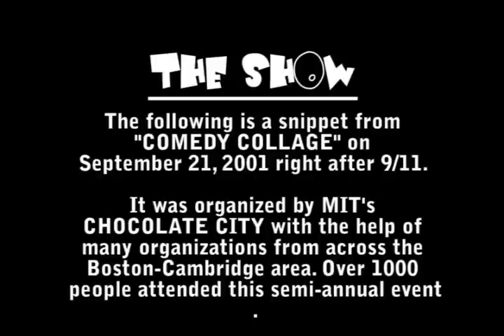Comedy Collage (snippet)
The following is a snippet from a performance by Brandon Marshall at MIT during an event titled Comedy Collage. The event was organized by the Brothers of Chocolate City.